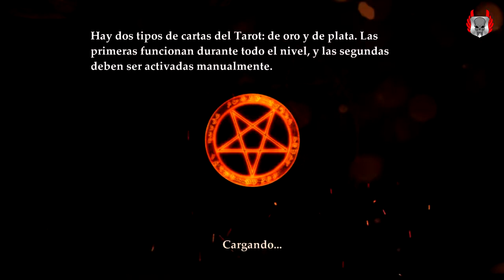Painkiller: Hell & Damnation | Demo